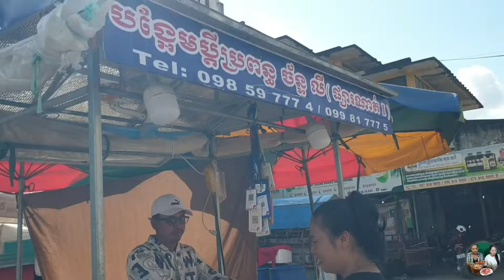Vlog 1104. ដល់ភ្នំពេញវិញហើយ កំដៅម្ហូបយកពីបាត់ដំបងមក។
Hello!
សូមស្វាគមន៏ មកកាន់ Channel Linna Km

យើងខ្ញុំបង្កើតវីដេអូនេះគឺ ដើម្បីចែករំលែកភាព សប្បាយរីករាយ កាដាំដំណា ម្ហូបអាហារជាច្រើនបែប កាដើរលេង ចេះចែករំលែក សេចក្តីស្រឡាញ់
ជាពិសេសទៅលើ៖
   - How to cook the food
   - របៀបធ្វើម្ហូបអាហារ
   - ការជួយអ្នកក្រីក្ររ លំបាក
   - Eat and cook show
    - ម្ហូបអារហារ ដែលឆ្ងាញ់ និង និងរបៀបធ្វើម្ហូបអាហារ
    - ធ្វើអោយជីវិតយើងបានសប្បាយរីករាយ ក្រោយពីរកទទួលទាននឿយហត់ ជារៀងរាល់ថ្ងៃ,
បើមានការខុសឆ្គង់ណាមួយ សូមមេត្តា អភ័យទោសផង
សូមជូនពរបងប្អូនទាំងអស់ទាំងអស់ អោយបានជួបតែសេចក្តីសុខចំរើន ជារាងរហូត  ។

សូមចុលលើ Link ខាងក្រោម៖ ដើម្បៅទស្សនា វីដេអូ